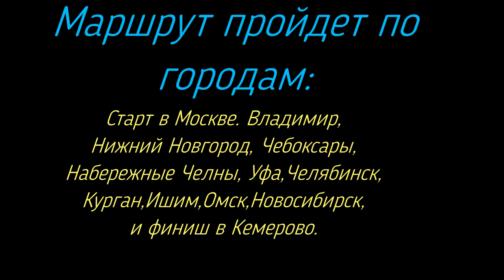Москва-Кемерово серия 10